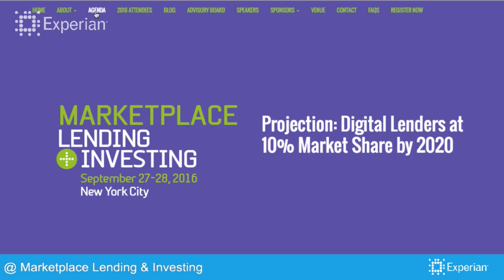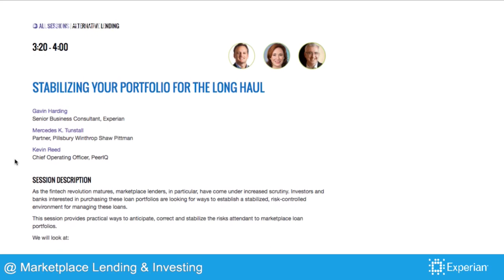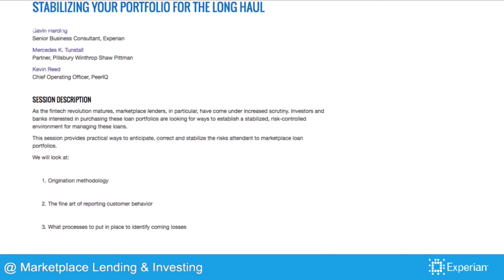Experian Live @ Marketplace Lending & Investing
We interview Experian's Gavin Harding live during the Marketplace Lending & Investing Conference taking place in New York City. Gavin provides us with a recap and highlights from day one of the conference.